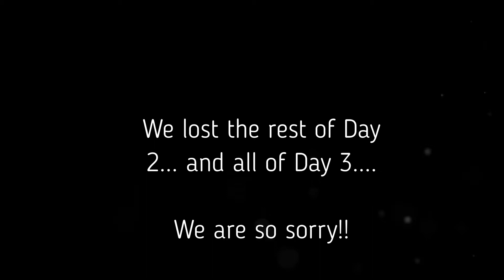We go a week with no dairy!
Can you go a full week without dairy?? We did!

We went a full week with nodairy! We go daybyday feel on how it went.

I personally loved it and I am limiting cheese in my diet and notice I am losing weight and reducing the amount of my acne. Shelby did not like it as much, because she wanted cottage cheese really bad.

Moving forward, we would like to do more of these "Week with..." series. As the weeks go by, be sure to tune into our channel to see more Weekly posts!

Here is some information about the reasons why you should limit your dairy

Here's a little bit more information about us!
We like to do easily going things, and most related to the average joe in the gym. Gym box unboxings, testing pre-workouts, stretches and trying to remove things from our diets in multiple weeks. We are pushing ourselves with making this channel. More to come soon!